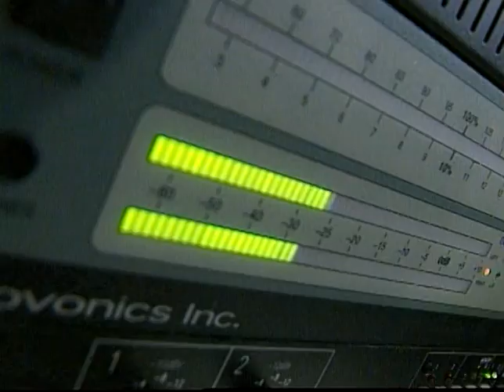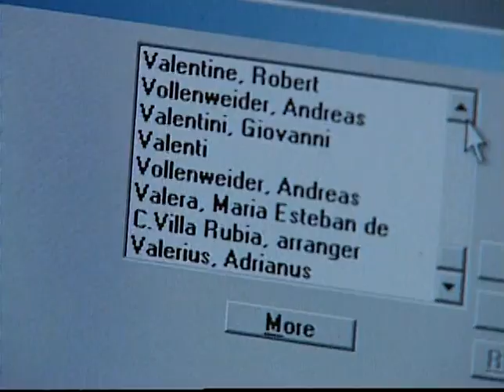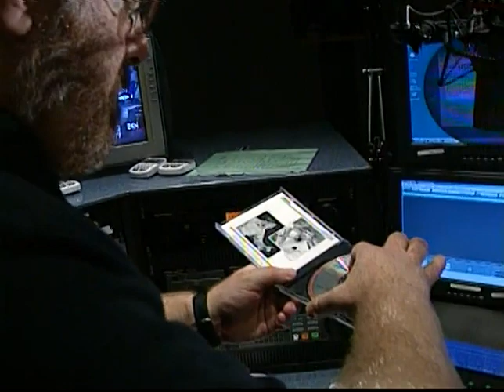KUHF's Eric Ladau in a behind the scenes look at the Melcher Center for Public Broadcasting (2006)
FOX 26 Houston profile on KUHF classical overnight announcer, Eric Ladau from 2006.

Starting at KUHF 88.7 FM in 1987 as an overnight announcer, Ladau was who you called between midnight and 5am when you had an auditory craving to hear anything from Berlioz to Zemlinsky. Member, donor, or scout troops interested in checking out the Melcher Center for Public Broadcasting, home to Houston’s NPR and PBS affiliate stations on the University of Houston campus were escorted by the Long Island baritone voice in the flesh.

A true champion of the Houston arts and culture community, Ladau probably hosted more KUHF-sponsored events than any other announcer or reporter in the station's history. Frequent appearances include hosting everything from jazz concerts at Houston’s International Festival, Museum of Fine Art Houston's ‘Artful Thursdays’ & Bayou Bend Family Days, Houston Symphony ‘Sounds Like Fun’, and cinema sneak previews. Ladau also researched, produced, and hosted the online series Arte Publico featuring interviews with Hispanic and Latine authors.

From the days when it was a dual-format classical music and news station as KUHF 88.7 FM - Houston’s Classic Choice, to when Houston Public Radio split to fulltime news and a brief return of a classical station, anytime between the late ‘80s up until Ladau’s retirement in the late 2010s - you probably had a chance to win the prize of meeting Eric in person at an event or at least hearing that baritone voice call out call letters on a late night.

While certain things are no longer like Greenway 3 Theatre, MFAH’s Artful Thursdays, the Houston International Festival, and a classical music radio station, Eric Ladau is begrudgingly enjoying his retirement and threatening as ever to retire in Florida.

Special thanks to dear friend and former colleague, Regina Scruggs, who saved this DVD from being discarded and sought out sharing with a wider audience. It’s a bittersweet reminder of different days past.